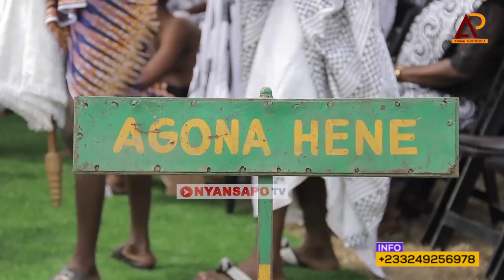VIDEO ON DEMAMD: ASANTEHENE OTUMFUO OSEI TUTU II MEETS ALL AMANHENE OF ASANTE AT GRAND DURBAR.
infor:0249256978